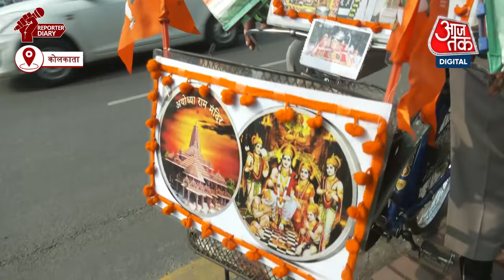West Bengal: केंद्र सरकार के खिलाफ ममता बनर्जी ने खोला मोर्चा, बकाया भुगतान की मांग | Aaj Tak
कोलकाता में केंद्र के खिलाफ ममता के विरोध प्रदर्शन के बीच साइकिल पर राम मंदिर की तस्वीरें लगाकर पहुंचा शख्स, TMC सुप्रीमो से किया राम मंदिर के  दर्शन करने का आग्रह